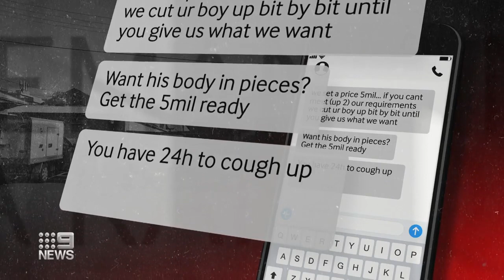Lolo Liavaa, Viliami Siasau, Valali Tonga, Sunia Siasau, John Totau Fahamokioa & Kiteau Tatafu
Australian police have charged six men over the alleged kidnapping and torture of a man in Sydney.
The 26-year-old victim, named in local media as Peter Vuong, was rescued by police in an armed raid after being held captive for six days.
He was subjected to serious physical abuse during his ordeal, including having his teeth forcibly removed, police said.
Mr Vuong is being treated in hospital and further arrests are expected.

The kidnapping began in the early hours of last Thursday when a group of men broke into his home in western Sydney at 05.20 local time armed with a sledgehammer and a gun, said New South Wales Police.
He was forced into a vehicle and driven away before being “repeatedly assaulted and tortured over a six-day period”, officers said.
The group were “part of a criminal enterprise to extort a large sum of money”, said Detective Supt Joe Doueihi.
Acting on intelligence after extensive inquiries, on Tuesday evening armed police raided a run-down house in the suburb of Belmore and discovered Mr Vuong alive but badly injured.
“He’d been bound, tied up, had his face covered and sustained numerous injuries and had his teeth forcibly removed”, Det Supt Doueihi said.
He was treated by paramedics at the scene before being taken to hospital, where he is now in a stable condition, he added.
A 19-year-old man was arrested at the property, and five others were detained at other locations in the city, police said.
The suspects have been named as Lolo Liavaa and Viliami Siasau, 19, Valali Tonga, Sunia Siasau and John Totau Fahamokioa, all 20, and Kiteau Tatafu, 21.
They have been charged with a range of what police described as “serious violent offences”, including aggravated breaking and entering, grievous bodily harm, and possession of an unauthorised firearm.
All except John Totau Fahamokioa have been remanded in custody, and will appear in court in May.
Investigations are continuing, police said, with further arrests expected.